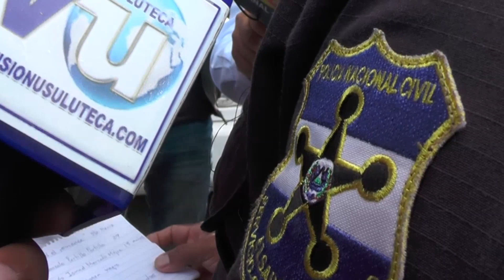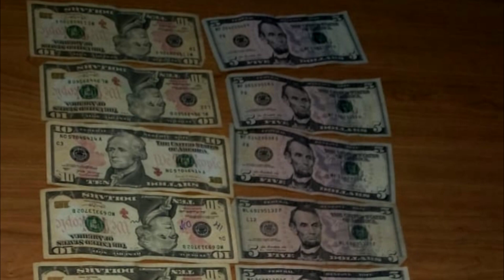EN LAS ULTIMAS HORAS LAS AUTORIDADES HAN REALIZADO LA CAPTURA DE VARIOS SUJETOS